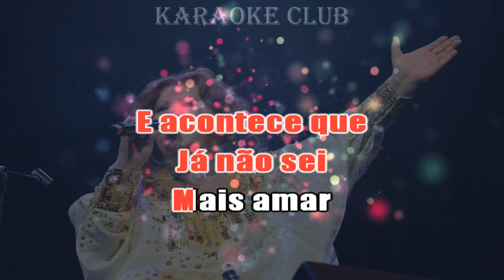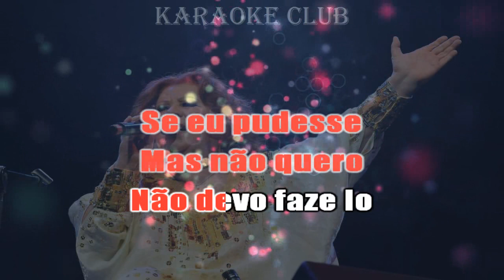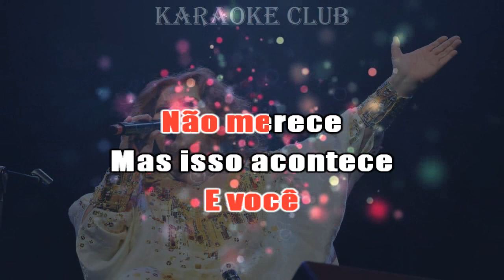BETH CARVALHO - ACONTECE ( KARAOKE )